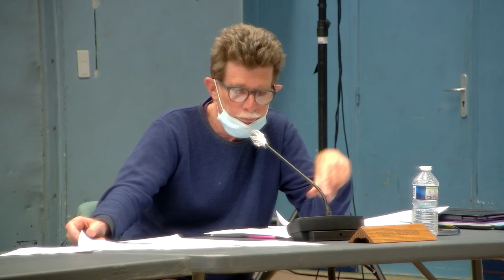Conseil municipal de Corbeil-Essonnes mercredi 26 mai 2021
Tous les ordres du jour, relevés de décisions et comptes-rendus